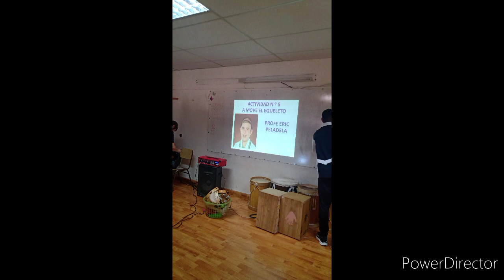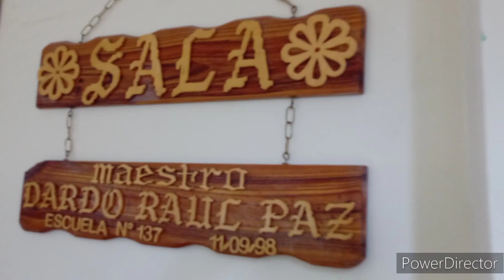Foro de música 2023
Cutral Có Neuquén